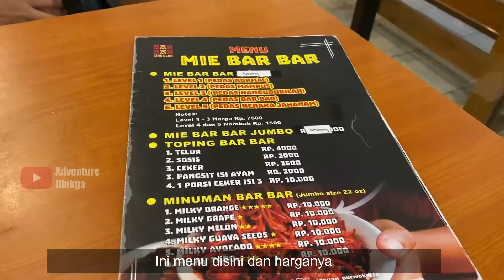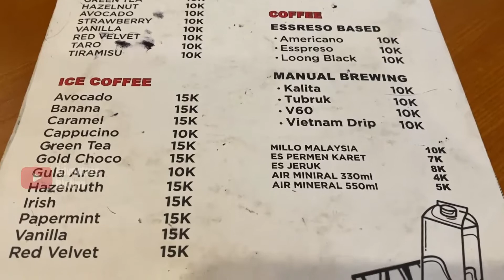MIE CUAN PURWOKERTO, MIE LEVEL PEDAS TERMURAH, LEVEL 1-8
Kuliner satu ini sedang Hits di Kota Purwokerto, Selain tempat nya yang luas dan asik buat nongkrong, Mie Cuan juga low Budget (Alias Murah)

Selain itu Mie ini juga punya pilihan tingkat kepedasan, mulai Level 1- 8 (cocok banget untuk sobat yang seneng pedes)

Selain Mie, tempat ini juga menyajikan pilihan menu lain seperti:
Dimsum
Korean Seafood
Minuman
Ga perlu takut karena harganya cukup murah dan ga bikin kantong kering.

Lokasi
Jl. Dr. Angka No. 73, Purwokerto Timur, Banyumas, Jawa Tengah

Harga
Mie Cuan Rp. 8 500 / Porsi
Dimsum Rp. 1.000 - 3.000 / Item
Korean Seafood Mulai dari Rp. 2.000 / Item